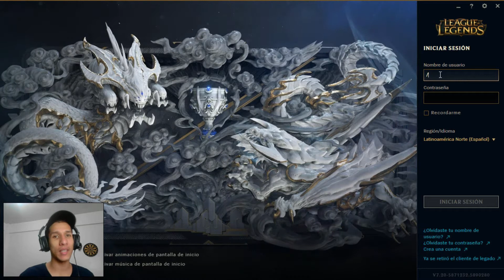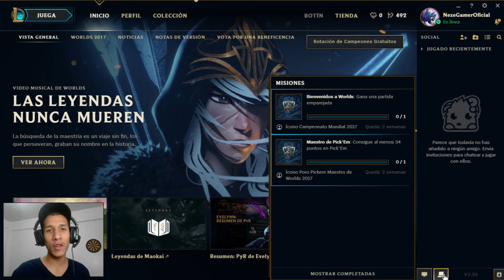TUTORIAL LEAGUE OF LEGENDS ESPAÑOL LATINO GUIA LOL 2017 PARA PRINCIPIANTES DESDE 0 PRIMERA PARTE #1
Hoy les traigo mi primera experiencia en league of legends donde comenzaremos con un tutorial muy muy basico para aprender a jugar al lol. Esta sera una guia para principiantes o novatos que quieran empezar en el league of legends.. Saludos!